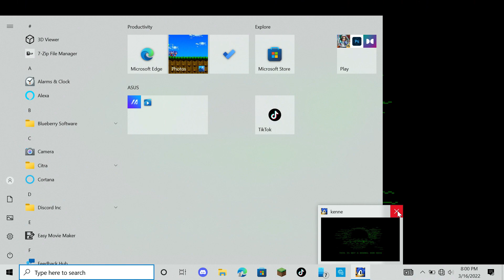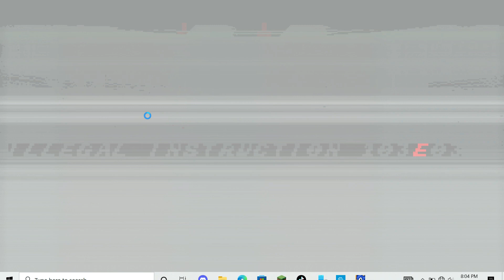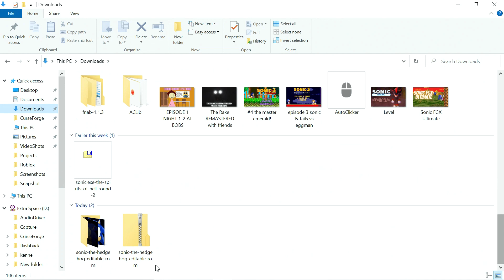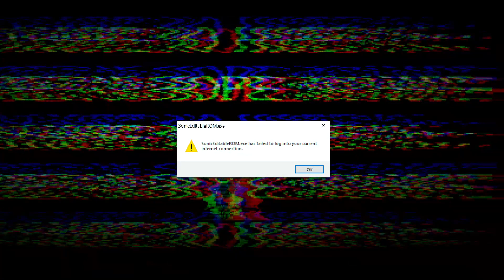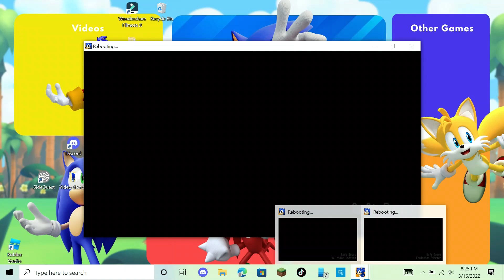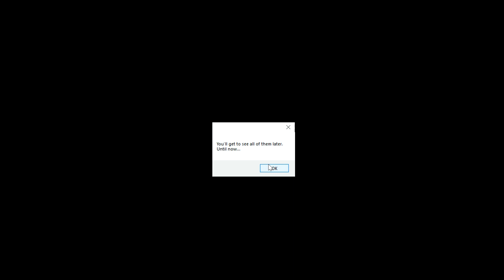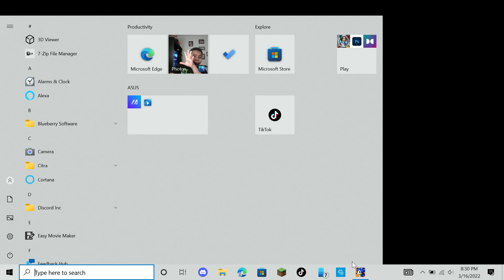EYX "You Can Never Escape From Him